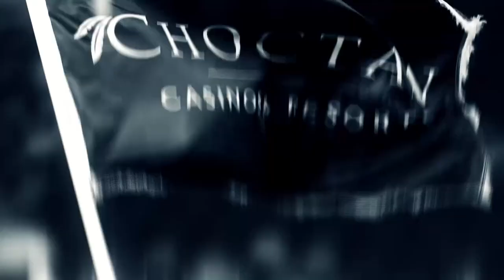Sage Kimzey | Chase for the Championship presented by Choctaw Casinos & Resort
PRCA ProRodeo and Choctaw Casino and Resorts are proud to bring you the Chase for the Championship video series, Listen to Sage Kimzey talk about what “Faith, Family and Culture” means to him.